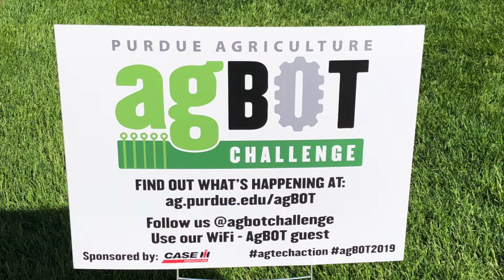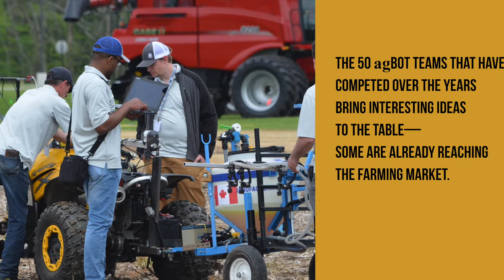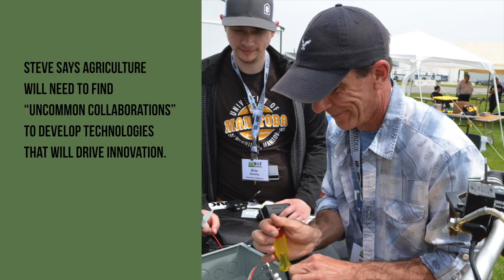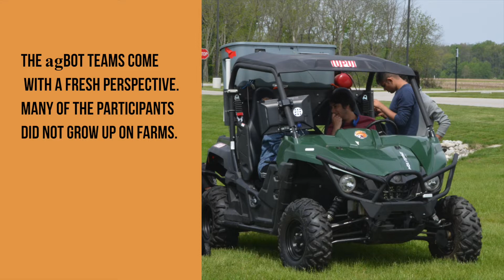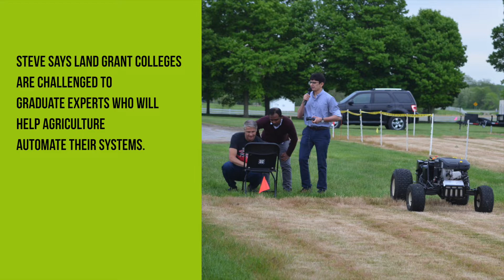Field of “Bots”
The agBOT Challenge searches for technologies that test the status quo.